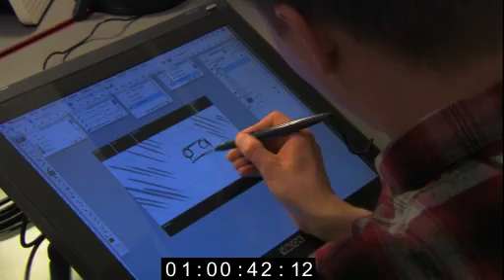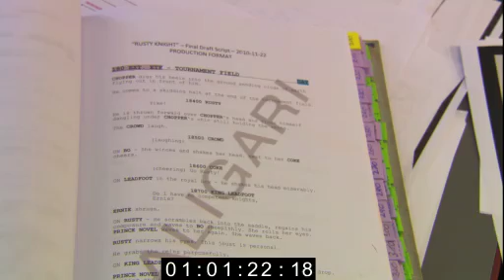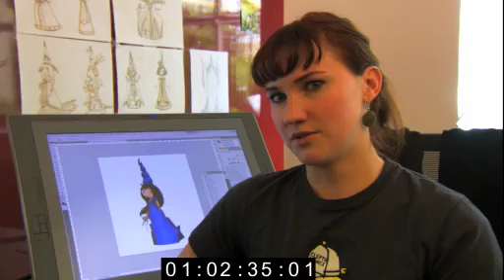Behind the Scenes im Animations Studio